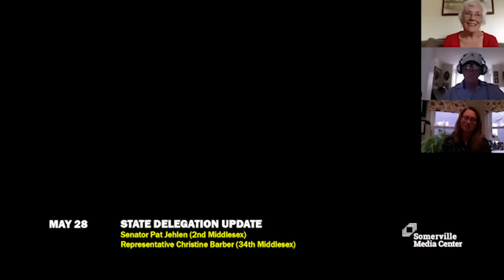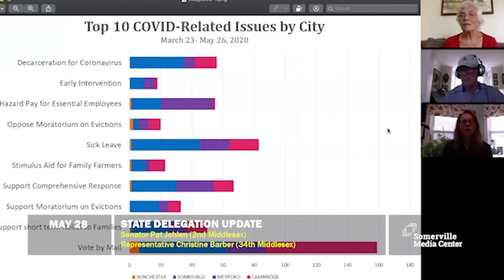SMC State Delegation Update with Sen. Pat Jehlen and Rep. Christine Barber May28th 2020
SMC Weekly State Delegation Update with Senator Pat Jehlen and Christine Barber - State Representative Joe Lynch Hosts